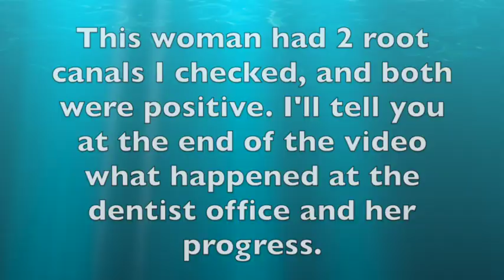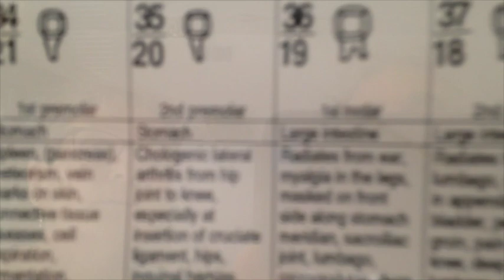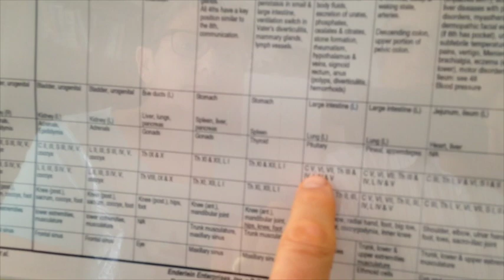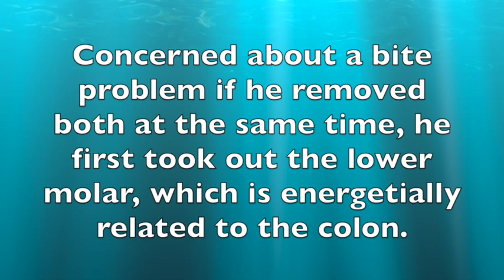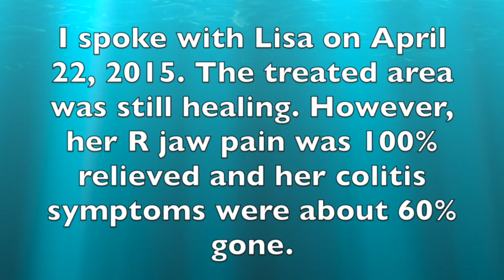Severe Neck Pain and Colitis from Tooth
Another incredible video of hidden dental infections causing system wide problems